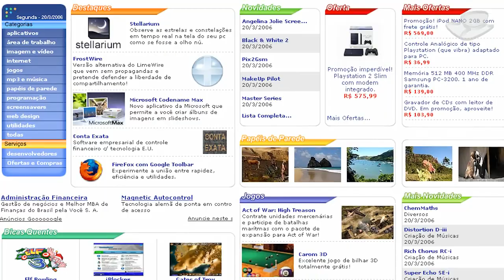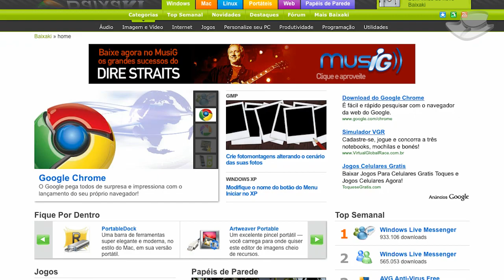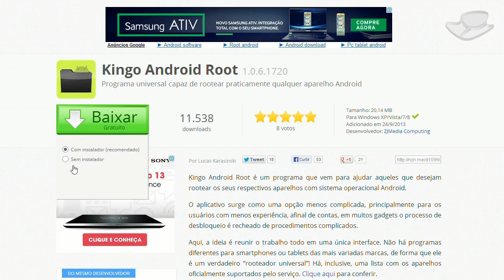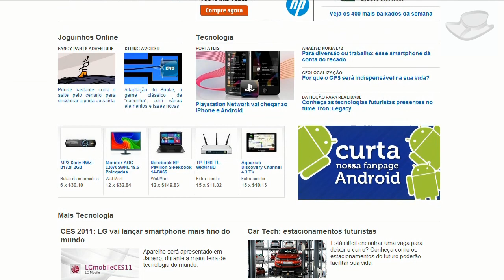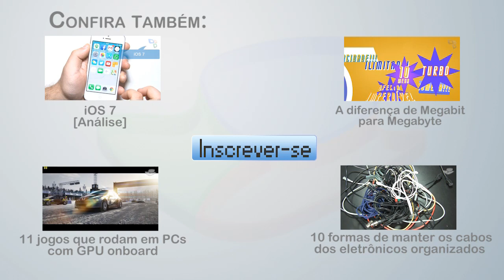Novo Baixaki e comemoração dos 13 anos do site - [Baixaki]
O Baixaki completa 13 anos. Para comemorar, não temos aqui uma análise, um tutorial ou uma seleção. Trata-se de um conteúdo especial que visa mostrar a evolução do site em mais de uma década de existência. Acompanhe a gente nesta viagem!